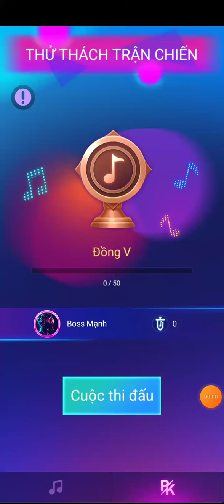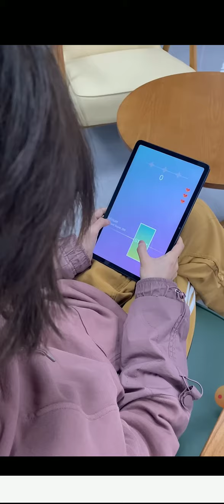VAMPIRE (EXPLICIT) - PIANO FIRE 2 (PK)